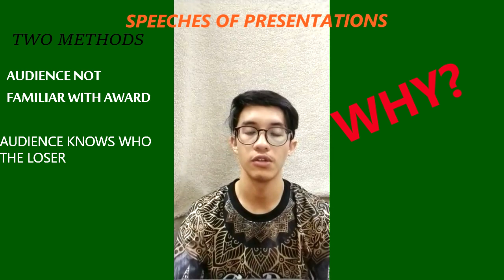Speaking on Special Occasion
-Type of occasions
- Speeches of presentations
- Speeches of acceptance
- Commemorative speeches
- Speeches of introduction